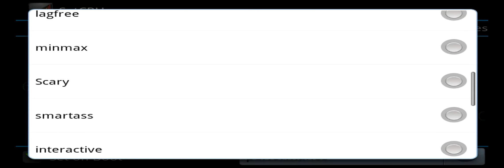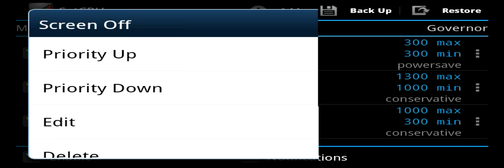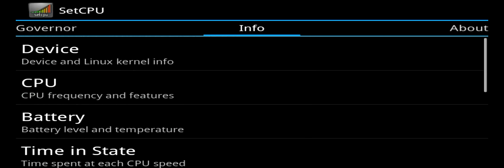Tutorial SetCPU Overclock en Android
Tutorial para cambiar la velocidad de la CPU en android. Overclock o underclock, tu decides. Una configuración optima, facilitará la conservación de bateria y un aumento en potencia del sistema.